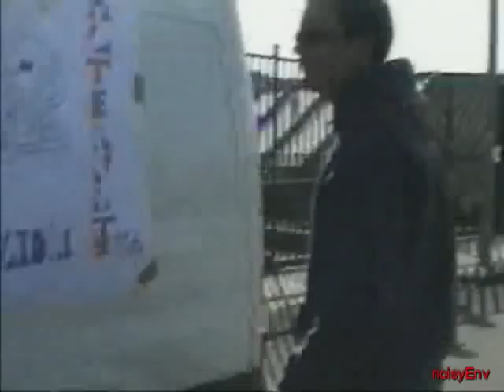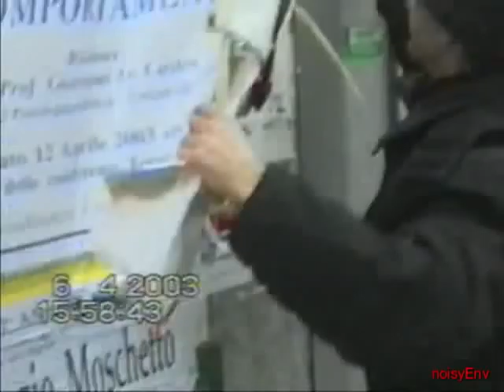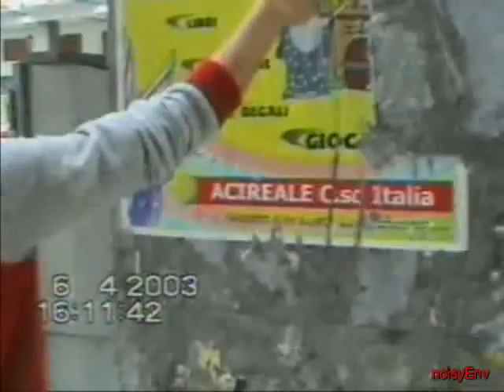Giovani Autoconvocati. Pulizia Colonne piazza Europa, Acireale 06/04/2003